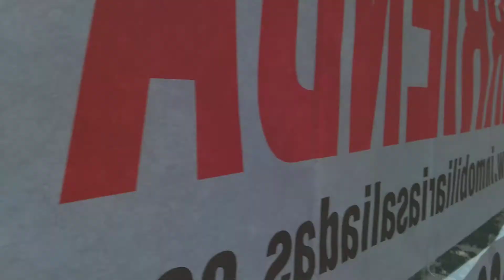Acogedor apartamento en arriendo en el barrio San Antonio 3062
Acogedor apartamento en arriendo en el barrio San Antonio, cuenta con 70 mts, sala comedor en un solo ambiente, tres habitaciones, tres closet, dos baños con duchas eléctricas, un amplio estudio, sus pisos son en porcelanato y cerámica, cuenta con parqueadero comunal y para visitantes, ademas el edificio cuenta con zona de diversión pata niños.